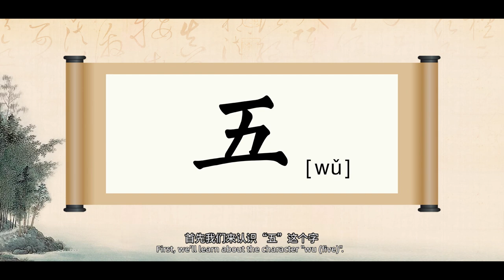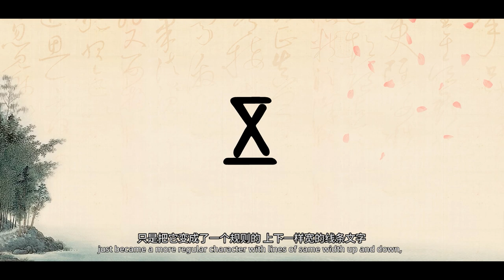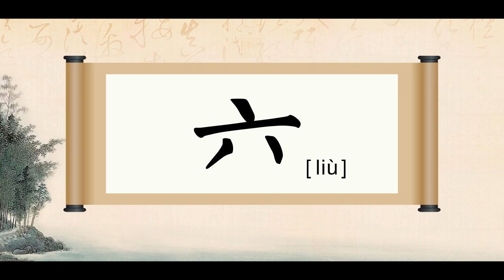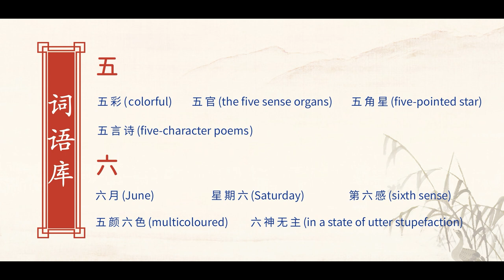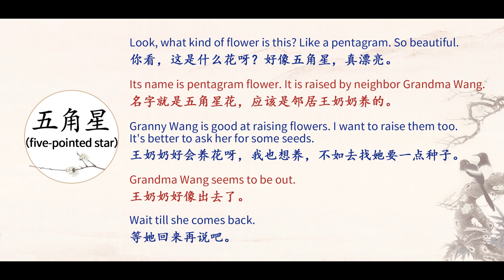Lesson 48: Wǔ Liù - The Beauty of Chinese Characters